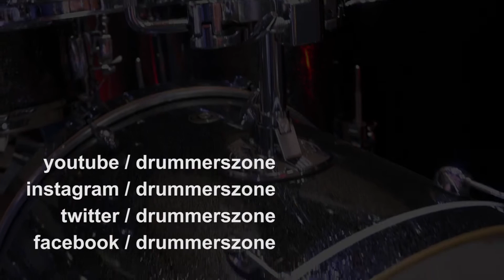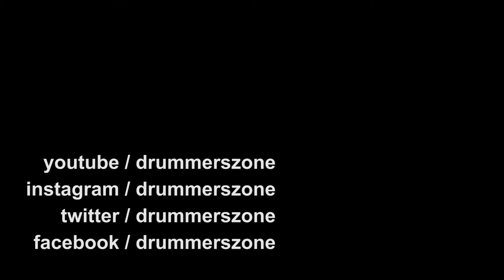Gretsch Catalina Maple drums - new Black Stardust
All the new Gretsch Catalina drums for 2019 were showcased three days prior to the NAMM Show at the DW factory in Oxnard, all the way up North in Los Angeles. Also the home of Drummchannel.com, all the new products of Gretsch, DW, PDP and LP were literally set up in the middle of the factory.

Check the other new Catalina drums from Gretsch for 2019:

- the two limited to 75 Special Edition kits
- the new Catalina Club Bronze Sparkle
- the Catalina Maple with the new Black Stardust finish

Beat your heart out!